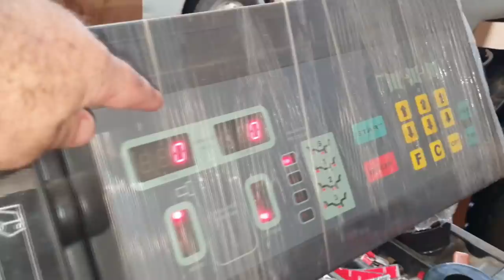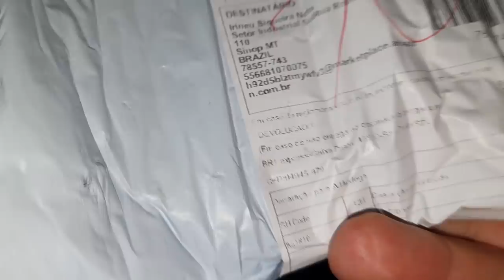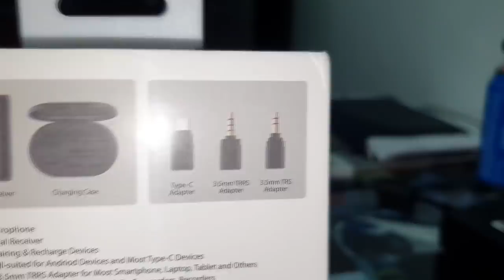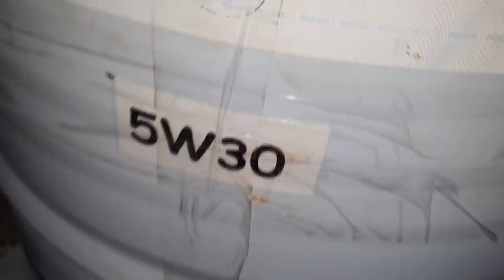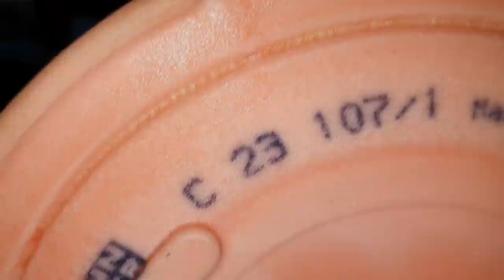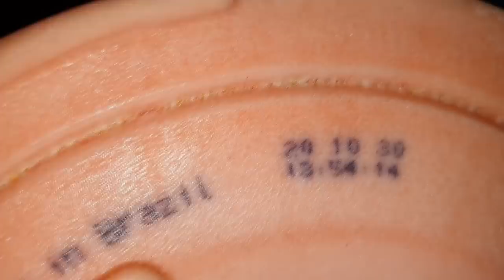EP. 711// Vamos passar um DIA NA ÁGUIA 4x4: S10 Cubos e Peças Ruins, Honda CRV, CLIO, Hilux Revisão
Entenda de uma vez o como ocorre o famigerado vazamento espontâneo do radiador da Hilux!
E mais, S10 revisão de cubo e peças de péssima qualidade!
Honda, Clio, mais Hilux trocando óleo e Filtro com defeito de fabricação... Ufa!
Tudo isso e mais no Passando o dia na Águia deste mês!
Saiba isso e muito mais em mais um B.D.A 4x4 Passando o Dia na Águia!

"revisão compass"
"serviços compass"
"revisão s10"
'revisão toyota"
"sw4 s10"
"bda 4x4"
"manutenção triton"
"manutenção camionete"
"mecânica 4x4"
"chassis hilux"
"montagem hilux"
"militec funciona"
"serviços toyota"
"oficina toyota"
"o que é hilux garbosa"
"mecânica toyota"
"manutenção toyota"
"restauração hilux"
"hilux antiga"
"diesel 4x4"
"como montar motor diesel"
"diesel 4x4"
"embreagem s10"
"melhor mecânica"
"mecânica chevrolet"
"melhor marca óleo s10 5w30"
"como balancear"